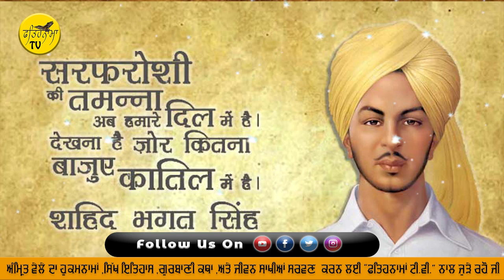Shaheed-E-Azam Sardar Bhagat Singh Biography in Punjabi |23 March 1931 | Khatkar Kalan |Fatehnama TV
Voice Artist: Gurnadar Kaur
Video Editor:Gurbaaz Singh
Label: Fatehnama TV

For more updates of Gurbani Katha, Sikh Itihas, Sakhi, Stories, Jeevni's of Guru Sahiban and Nitnem.